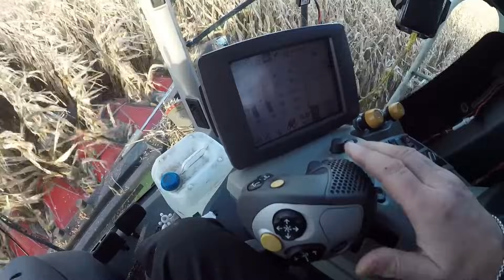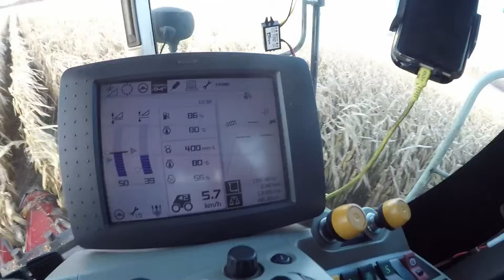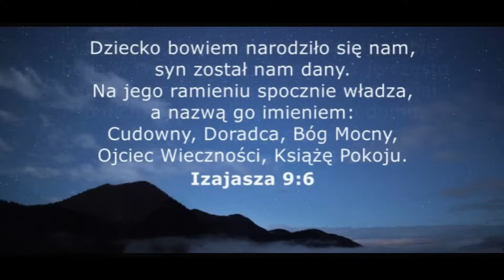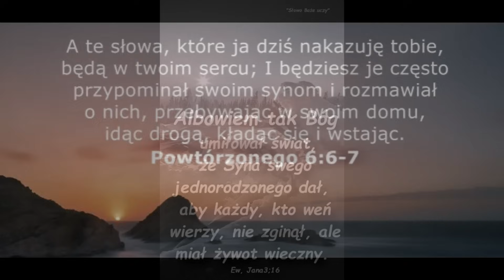Czas Na Zmiany!!! Class Lexion 760 vs Hl-ka Celuje trafie czy nie trafie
Dane do rozliczenia 1% w PIT:
W rozliczeniu PIT w rubryce „Numer KRS" wpisz:
W rubryce „Informacje uzupełniające
– cel szczegółowy 1%” podaj:
39237 Poniecki Jan